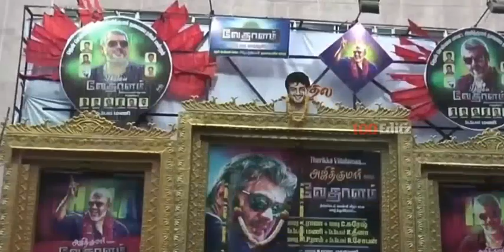Thalapathy Forever | Mass status | Ccv spoof | Ajith vs Vijay | Vijay haters | Thalaivan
Thalapathy Whatsapp status
Thala status
Vijay speech video
Ajith Fans

30sec whatsapp status
google,google organization
30 second whatsapp status
whatsapp video
whatsapp status
30 second status
30 sec status video
status video
30 second
30 second video
30 second sad status video emotional whatsapp status
top10 wh